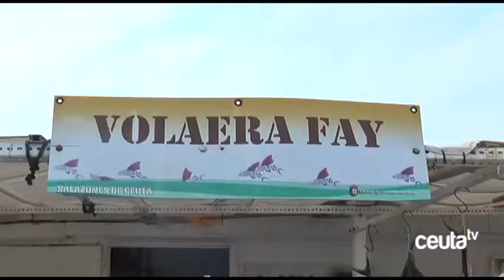Los salazoneros claman contra el olvido en la explanada de Juan XXIII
Los últimos acontecimientos -una inspección de Sanidad y la acumulación de vehículos en la explanada de Juan XXIII- no han sentado, precisamente, bien en el colectivo de salazoneros. Algunos de ellos hablan de olvido, desidia y de falta de oportunidades para un sector cuyos trabajadores son de una edad avanzada y dudan de la supervivencia de la actividad.